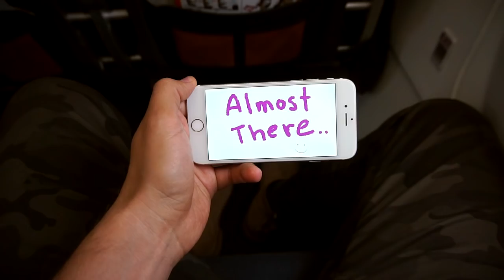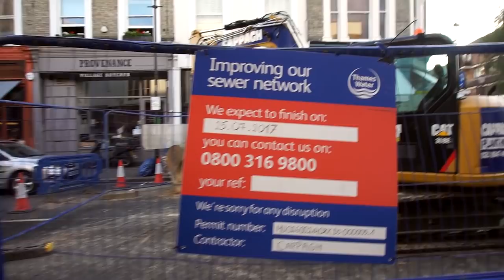LONDON BABY (the unveil of the new Jaguar)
We were invited by Jaguar to London for their new SUV unveil...and we said...duhhh, of course we want to come...is LONDON, BABY (also, we are re-watching Friends lately).
After the show we explored the most instagramable spots in the city and took many many pictures.
Oh...also, we stayed at this awesome hotel with the most beautiful staircases...check it out !!!

Tools
Big Camera:
Canon EOS 70D
Lens EF-S 18-135mm

Small Camera:
Sony 5100

ABBA - Gimme Gimme Your Love On Me (EJ Remix)